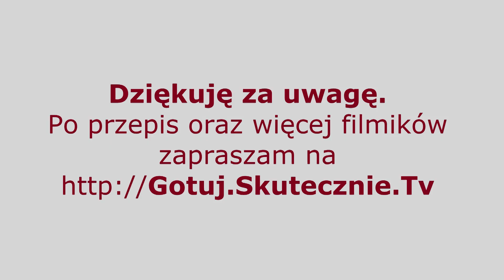Płaski chlebek jaglany z siemieniem lnianym :: Skutecznie.Tv [HD]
Dzisiaj chlebek jaglany z siemieniem lnianym -z kaszy, kilku prostych dodatków, pieczony na płasko w piekarniku. Na płasko: w sensie, że to płaski chlebek jaglany będzie. Pyszny do past, serów czy sałatek, jak i do słodkich dodatków typu konfitura czy miód. Pierwsze kromki po upieczeniu zawsze najchętniej znikają z masłem:)

TOP 20